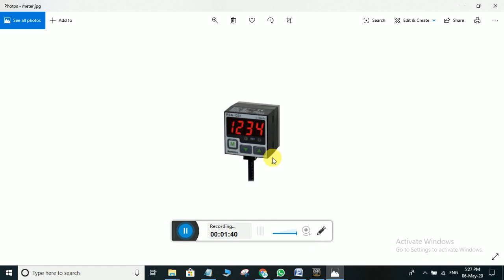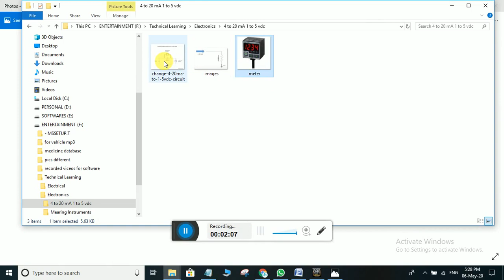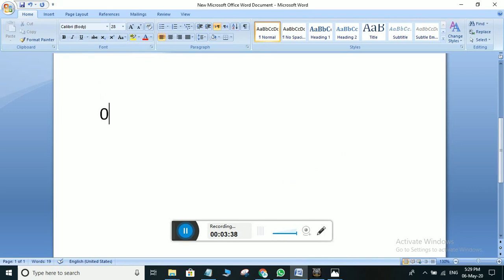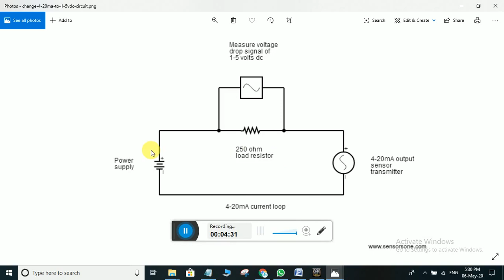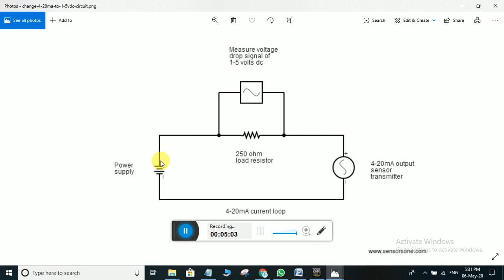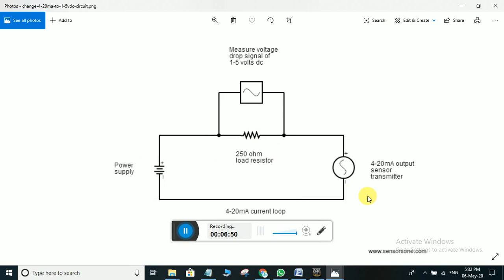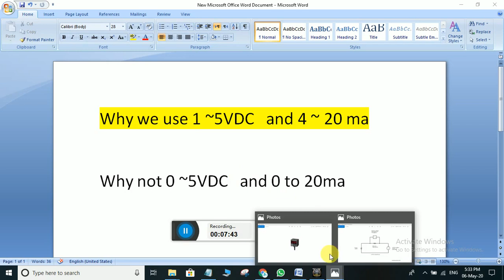Why 4~20 ma || 1~5vdc AND why not 0~20 ma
Why 4~20 ma    // 1~5vdc
why not 0~20 ma    // 0~5vdc  is used